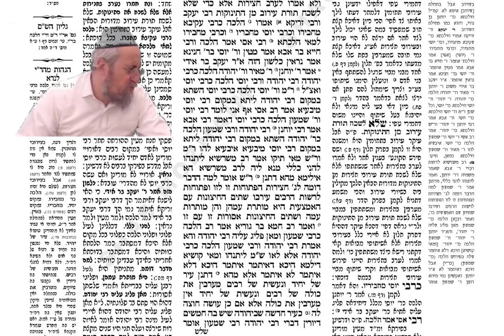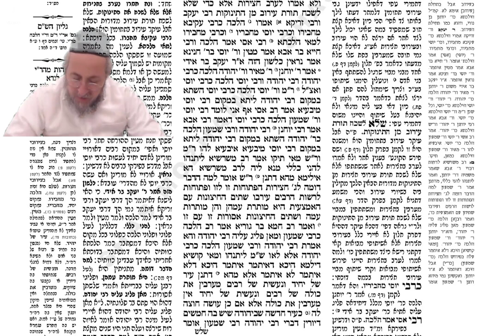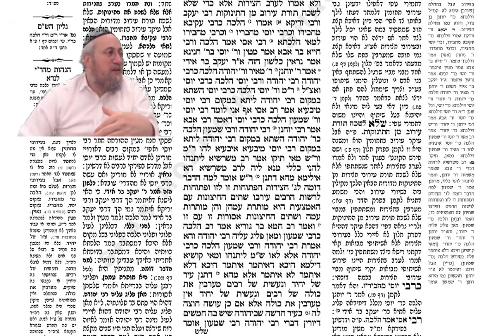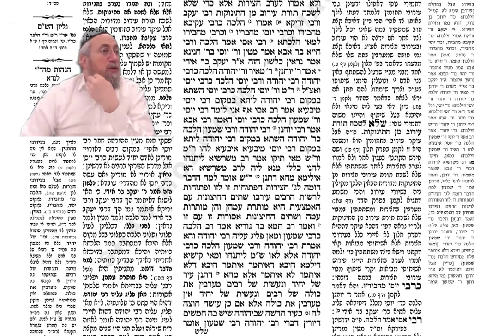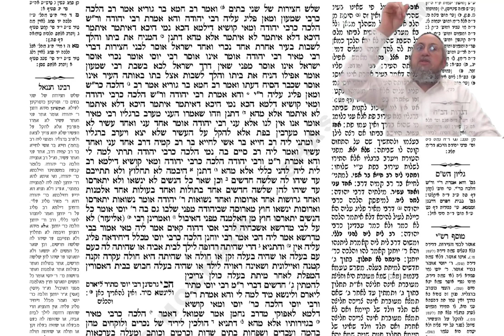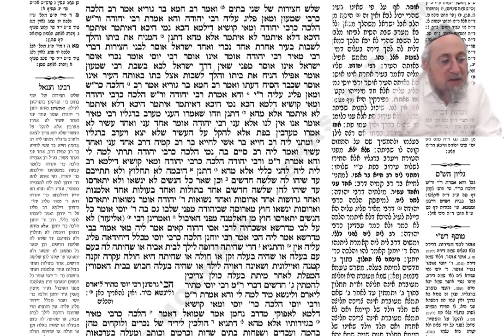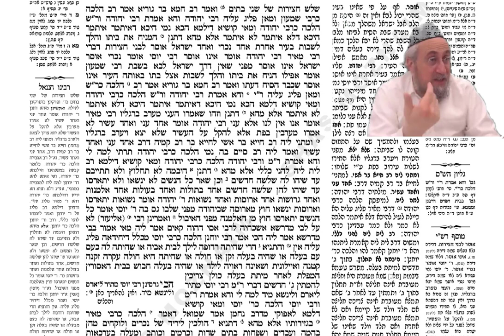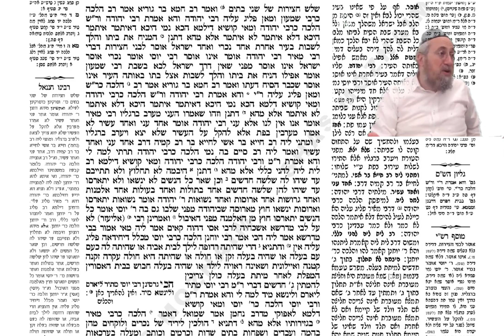Erouvine 46b et 47a - Cours de Guemara du 11 janvier 2024 - 1 Chevat 5784 - Rav Yaacov B. Harrar